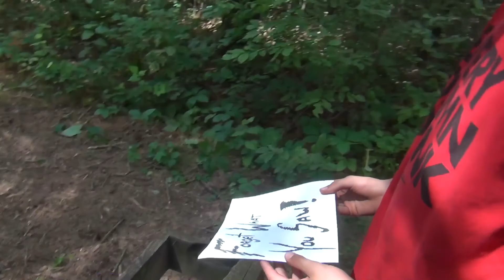Quiet Forest Blues - A Silent Film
WeAreUp Productions Presents "Quiet Forest Blues". A WeAreSilent Short Film.
My Clash Royale Clan: WeAreUpFanClan

I encourage you guys to comment on each video so I can hear what you have to say!

WeAreUp
goin'
down